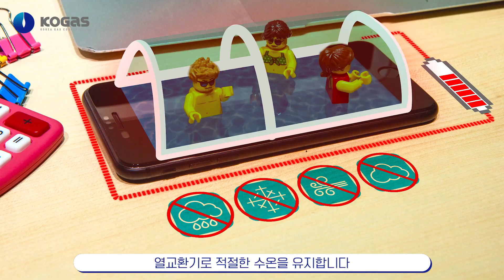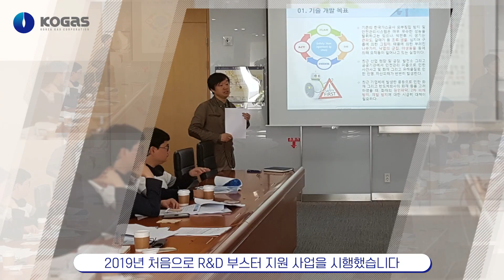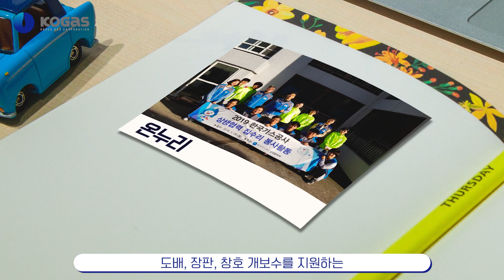[천연덕스러운 늬우스] 한국가스공사의 좋은 생각!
더 좋은 세상을 위해, 더 좋은 가치를 위해
한국가스공사는 어떤 일을 하고 있을까요?

천연덕스러운 뉘우~스, 한국가스공사의 좋은 생각!